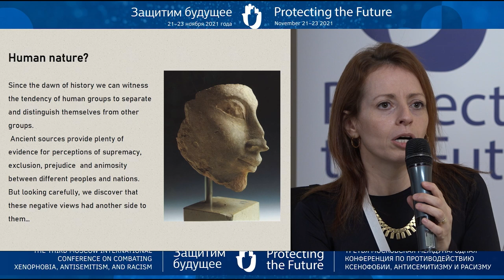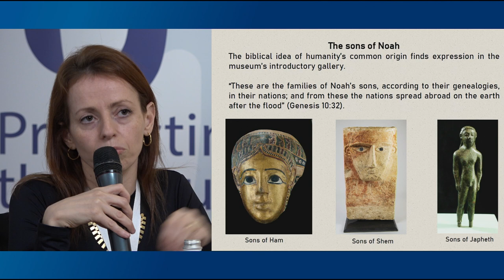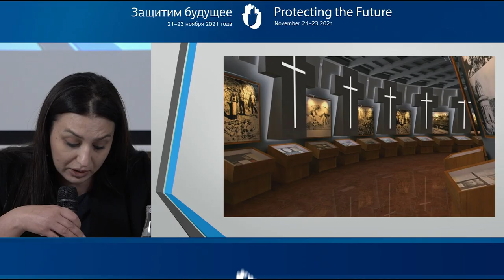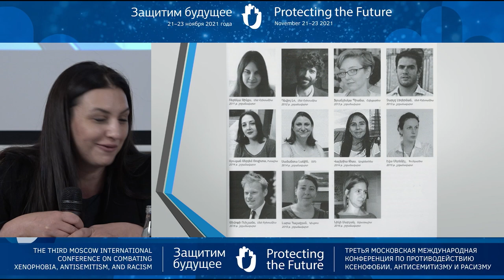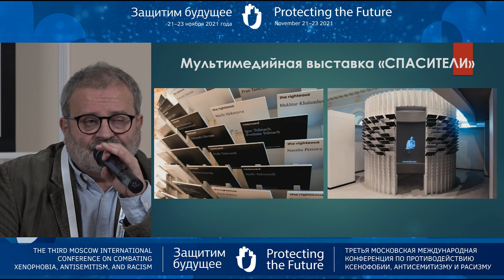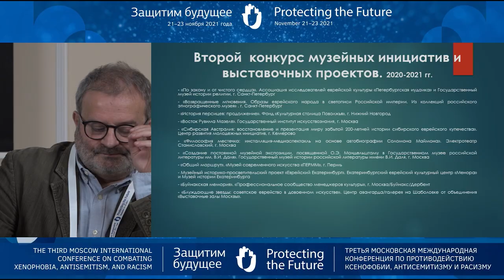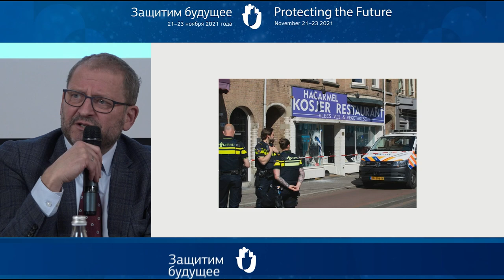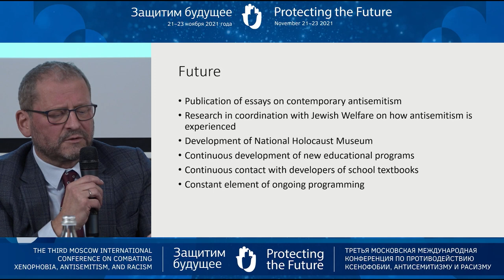Круглый стол Музейного Форума «Вызовы нашего времени»,(продолжение презентации докладов)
Круглый стол Музейного Форума «Вызовы нашего времени»
(продолжение презентации докладов)
01:07 — Йонит Колб, директор Музея библейских стран в Иерусалиме (Израиль)
18:35 — Гоар Ханумян, Музей-институт геноцида армян (Армения)
— 26:45 — Анатолий Голубовский, искусствовед, советник президента РЕК по культуре, член ученого совета Еврейского музея и центра толерантности (Россия)
41:30 — Тамаш Ковач, директор Мемориального центра Холокоста в Будапеште (Венгрия)
51:27 — Д-р Эмиль Шрайвер, председатель Ассоциации еврейских музеев Европы и генеральный директор Еврейского культурного квартала в Амстердаме (Нидерланды)
1:02:24 — Горан Садикариджо,  Исполниетльный директор фонда «Холокост евреев» (Македония)
1:08:15 – Дискуссия,  модератор д-р Эмиль Шрайвер, председатель Ассоциации еврейских музеев Европы и генеральный директор Еврейского культурного квартала в Амстердаме (Нидерланды)